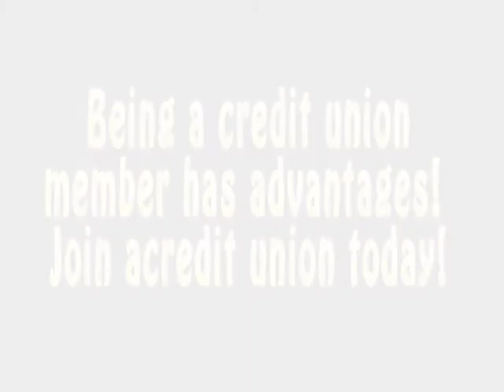Ask Ashley Vlog 6-14-11 Being a Member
Do you know what it means to be a memebr at a credit union? Find out
some of the perks of using credit unions and switch over to one today!